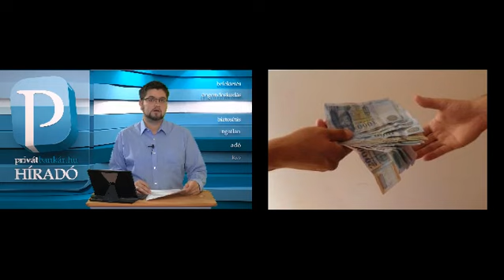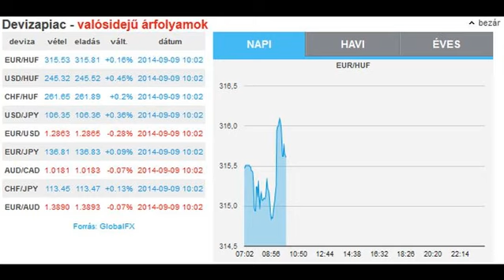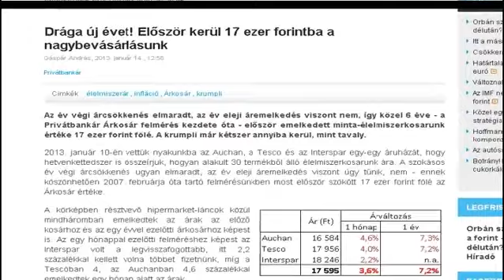Privátbankár.hu Híradó - Mire elég a gázunk? Jön az Iphone, vége a maratoni sorbaállásnak